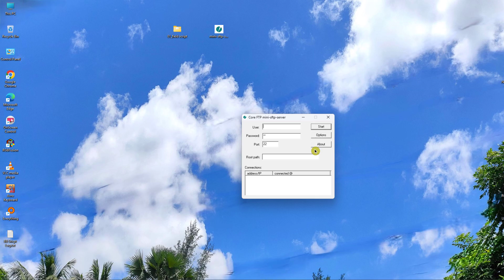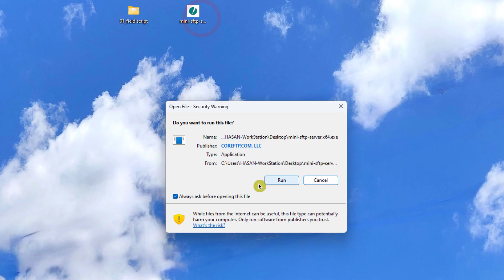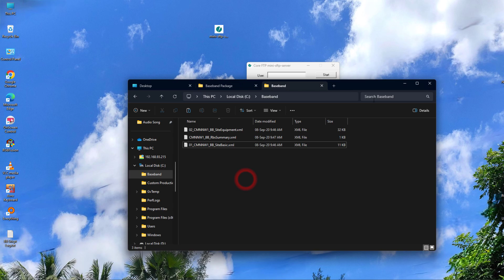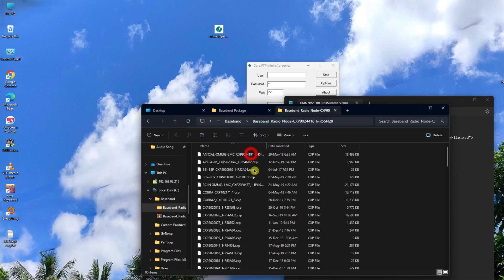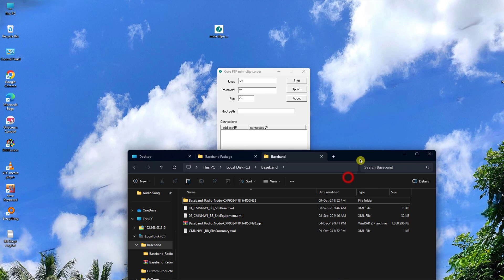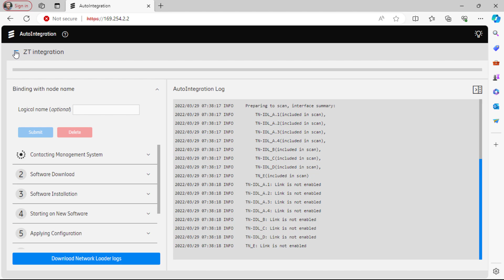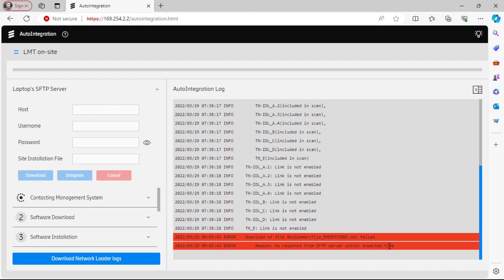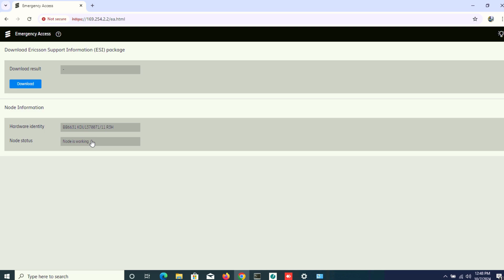BASEBAND Script Loading PROBLEMS SOLVED!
Baseband Script deyar somoy Ki Ki Problem hoy r Solve korbo kivabe?
How to Solution on Script Loading problem. How to Solve problem on Baseband Script. Kaise Solve Karega?

6. Mini-SFTP-Server

7. Ericsson Baseband Latest Package File "Baseband_Radio_Node-CXP2010174_1-R50K10.zip"

8. Ericsson Baseband Package File "Baseband_Radio_Node_CXP9024418_6-R55K32.zip"

21. Putty Ping Software

22. SPECIAL Moshell 24.0a Latest Version [Password:hrtelecombd]

23. Moshell 24.0a Setup Files